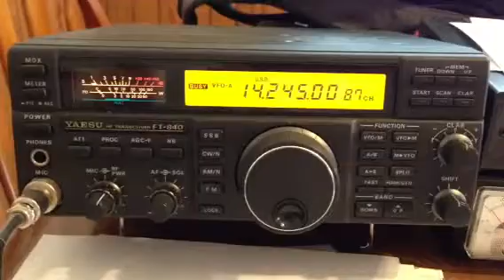SP2XF - Amateur Radio Station in Poland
Heard a station Poland coming in quite well a few nights ago, on 20m.